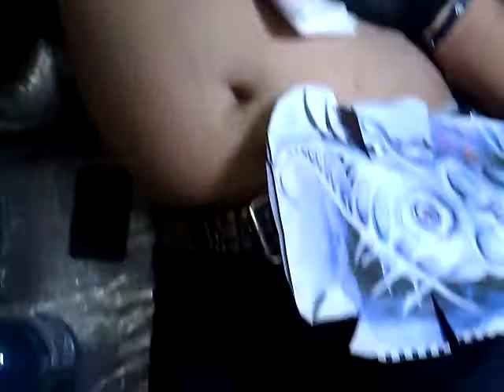star ink tattoo maniz terminando calavera biomecanica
maniz tattooing skull